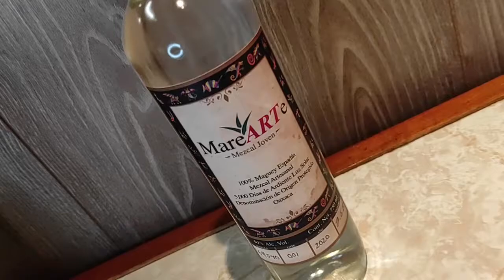Mezcal MareArte Mango